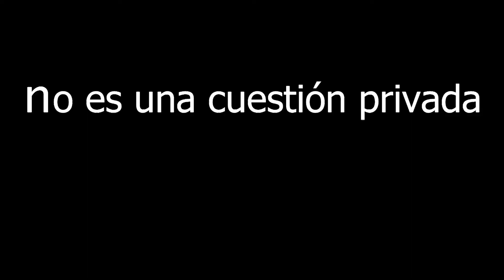Márgenes y Vínculos difunde el video "No es una cuestión privada" contra la violencia de género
El proyecto Migrantes en igualdad ha elaborado y está distribuyendo un vídeo titulado "No es una cuestión privada" para sumarse a la jornada reivindicativa que se celebra hoy, 25 de noviembre, con motivo del Día internacional contra la eliminación de la violencia contra la mujer. El vídeo recoge los testimonios de mujeres y hombres del Campo de Gibraltar y Ceuta que hablan, de forma anónima pero íntima, de experiencias que han sufrido y sufren en el día a día las mujeres de nuestro entorno en el ámbito sentimental, laboral, o social.